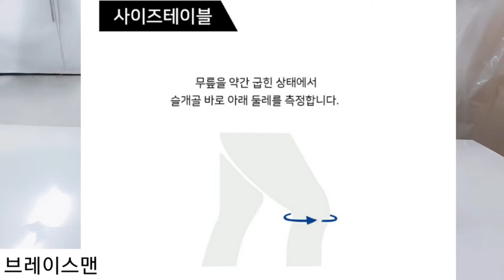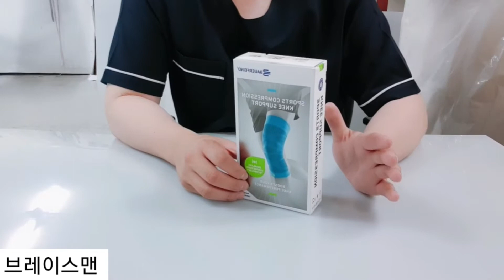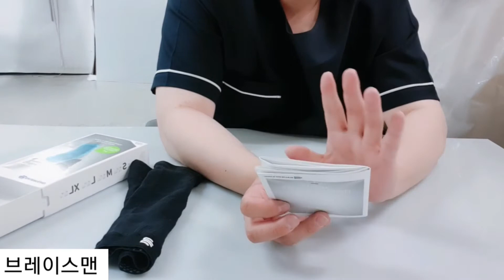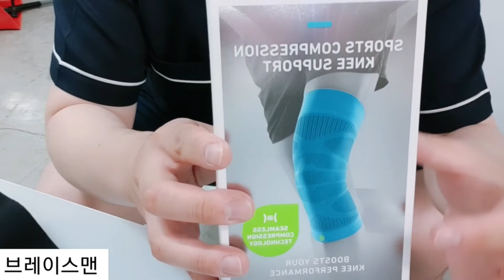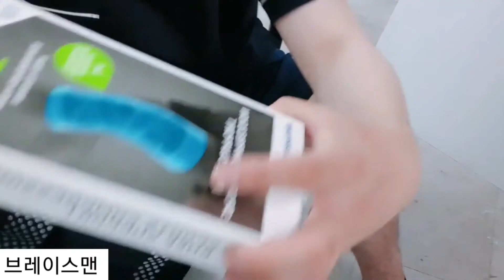니슬리브 착용법 바우어파인트 게뉴슬리브 추천 농구 무릎보호대 추천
바우어파인트에서 나오는 게뉴슬리브 무릎 슬리브에 대한 제품리뷰입니다
아무쪼록 초보 유튜버가 올린 영상이 도움되셨으면합니다